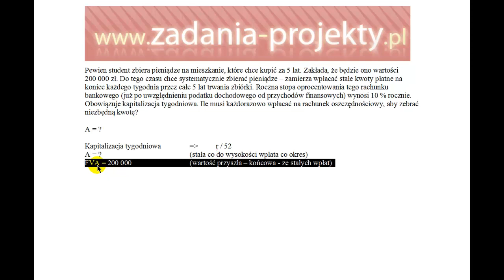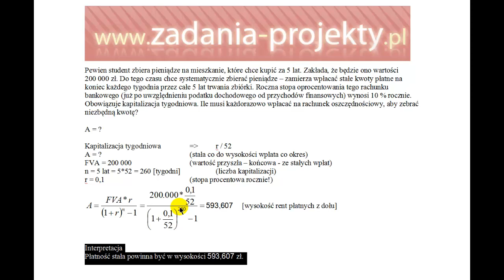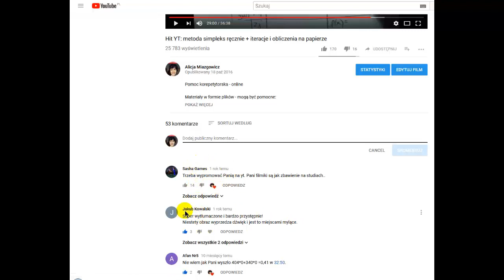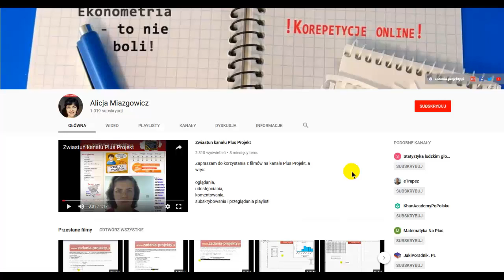Renty - renta A na podstawie wartości przyszłej FVA płatne z dołu kapitalizacja tygodniowa